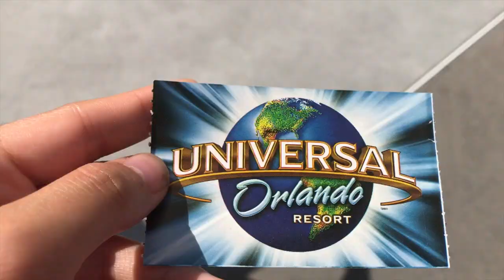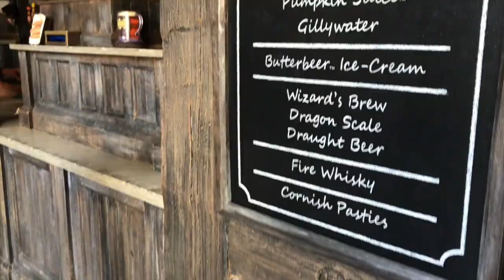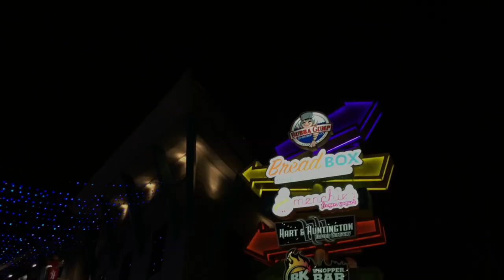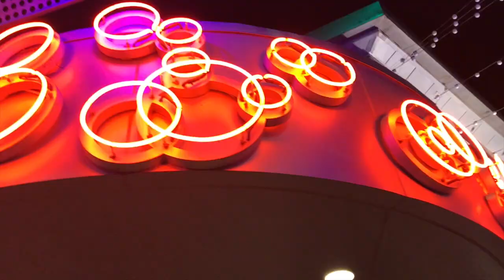Universal Studios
// visit to universal studios florida after the 2017 national tsa conference //